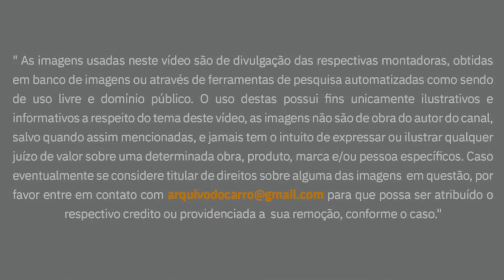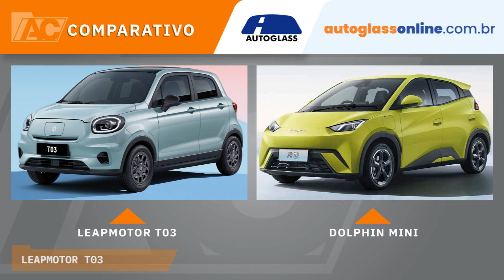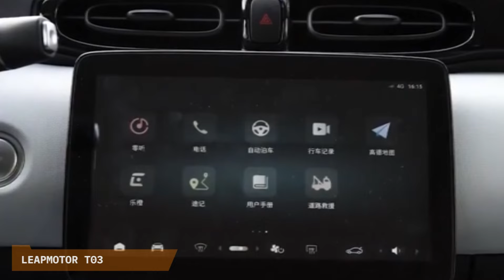SEGREDO: LEAPMOTOR T03 - FIAT ELÉTRICO BARATO JÁ ESTÁ NO BRASIL: CHEGA JÁ EM 2024!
BATEU, QUEBROU, TRINCOU? ENCONTRE A PEÇA CERTA NA AUTOGLASS
Vidros, faróis, lanternas, lâmpadas, retrovisores, para-choques, entre outros

📝 ANUNCIE NO YOUTUBE, SEJA PARCEIRO DO ARQUIVO DO CARRO!

00:00 Leapmotor T03
00:09 Carro já está em testes no Brasil
00:22 100% elétrico barato
00:30 Comparação T03 x Mobi
00:43 Stellantis é sócia da Leapmotor
01:56 Design
02:06 Comparação T03 x Dolphin Mini
03:01 Interior com telas digitais
03:29 Equipamentos
03:47 Dimensões
03:59 Motorização
04:19 Preços e Mercado
04:46 Sugestões de vídeos

Leapmotor T03
E um carrinho muito interessante, foi flagrado em testes devidamente camuflado, nas cercanias da Fábrica da Fiat em Betim, MG. Não é nenhum dos carros que a montadora produz por aqui, nem nenhum de suas parceiras de Stellantis. O modelo é um Leapmotor T03, hatch 100% elétrico que é uma espécie de Mobi eletrificado, por assim dizer. Compare eles aqui nas imagens e percebam certas semelhanças. Segundo a Imprensa, o carro será apresentado antes do final de 2024 por aqui, com vendas se iniciando no início de 2025. A Leapmotor, muito prazer, é uma jovem fabricante chinesa, que monta carros há apenas 5 anos, mas que existe desde 2015. A Stellantis, que percebeu que o melhor é se juntar aos chineses, ao invés de lutar e ter uma derrota quase certa, comprou 20% da empresa, ganhando o direito de fabricação e venda dos carros da montadora, fora da China, fabricação essa que já começou na Planta da Fiat na Polônia. E é claro, isso inclui o Brasil, onde os elétricos tem cada vez ganhado mais mercado e popularidade. E se o preço de venda do BYD Dolphin Mini frustrou um pouco a expectativa dos consumidores brasileiros, o T03 promete um pouco de consolo neste sentido. Como o carro da Leapmotor na China custa cerca de 30% a menos que o modelo da BYD, numa conta rápida de Padaria, isso significaria um valor de etiqueta de cerca de R$ 85 mil reais, se tornando o 100% elétrico mais barato do país, próximo ao que se pede por um Argo, por exemplo. Será?